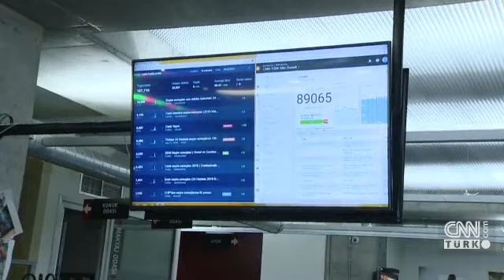CNN TÜRK haber merkezinde 24 Haziran nasıl geçti?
24 Haziran gecesi CNN TÜRK - Kanal D ortak yayınında an be an gelişmeler izleyiciye aktarıldı. Kamera arkasında hummalı bir çalışma vardı. Kanal D Haber Genel Koordinatörü Mustafa Aşçıoğlu, CNN TÜRK Ekonomi Sunucusu Cem Seymen, Vatan Gazetesi Genel Yayın Yönetmeni Murat Çelik, CNN TÜRK Sunucusu Deniz Bayramoğlu ve Cnnturk.com İçerik Müdürü Gözde Akgüngör Pamuk çalışmalar hakkında bilgi verdi. İşte kamera arkasındaki; haberin mutfağındaki o yoğun çalışma...